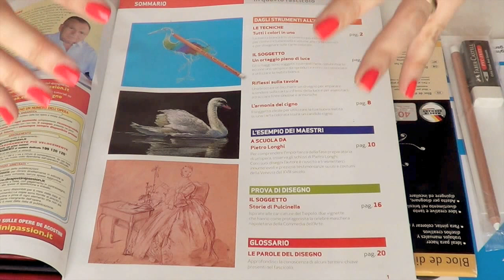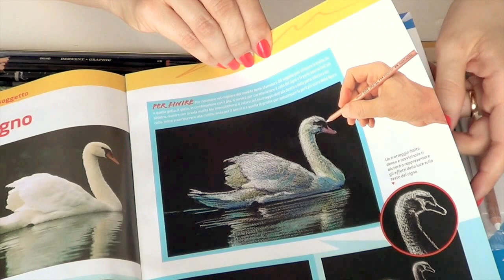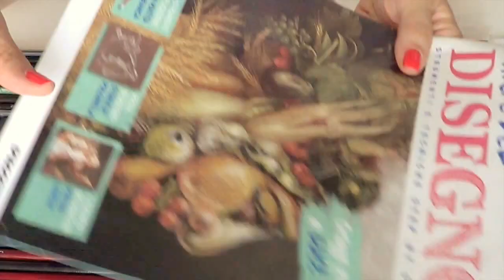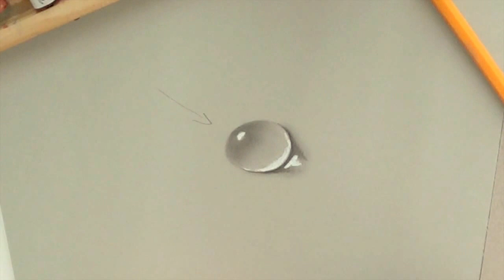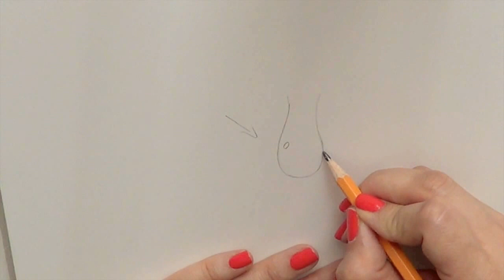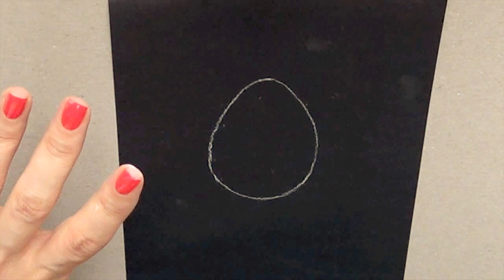Corso di Disegno, Lez. n.9 : Come disegnare una goccia in tre versioni (Arte per Te)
Ti aspetto su Facebook:
Regolamento:

- Essere iscritti al canale Due Cuori e una Cappa ed la canale "Ombretta"
-Il premio del give away è composto da 1 set di matita bianca e gomma in plastica. Valore del premio uguale a 0 euro in quanto campione non vendibile e usato da me!
- Ci sarà un vincitore al quale andrà matita bianca e gomma.

Il valore dei premi è equivalente a Euro 0 essendo tutti campioni  non vendibili al pubblico, ma dimostrativi, ed usati da me.